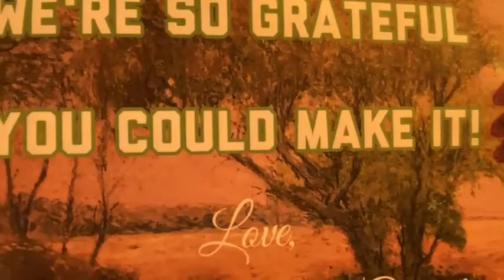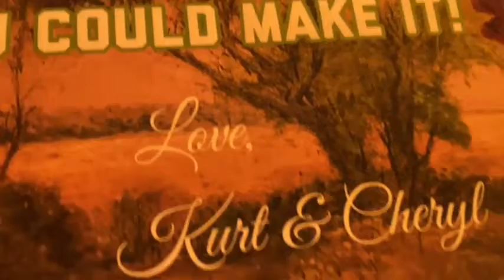Nine Mile Swamp w/Kurt Henry & Cheryl Lambert--June 27, 2021, Live Facebook Show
"An Evensong of Upmeads" (Lyrics by W. Morris/Music by Kurt Henry)
An Excerpt: Introductory Poem of The Earthly Paradise (W. Morris)
"Moonglow"
"Julia Left"
"The Cuckoo and the Nightingale"
"GNP"
"Whatever Happened"
"On the Border"
"Dock of the Bay" (Otis Redding)